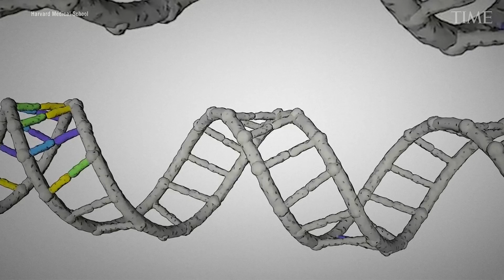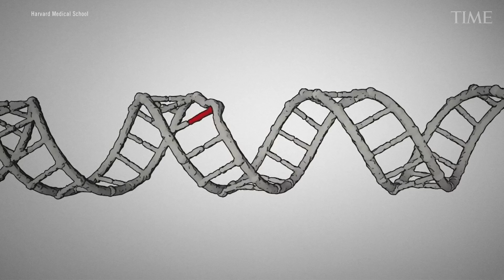Scientists Are Learning How to Reverse Aging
Dr. David Sinclair, co-director of the Paul F. Glenn Center for Biology of Aging Research at Harvard Medical School describes a groundbreaking method that can speed up or reverse the aging of cells in the body—at least in mice.